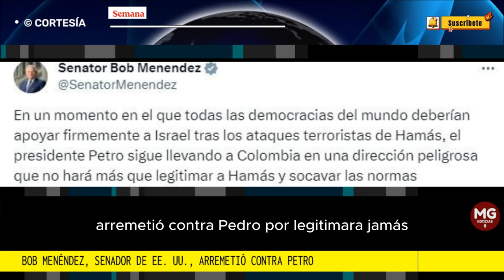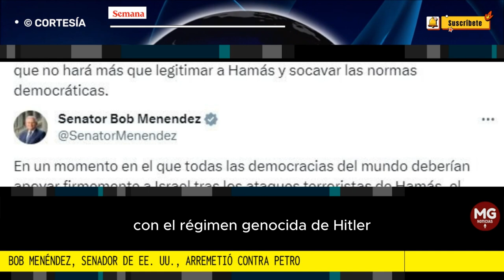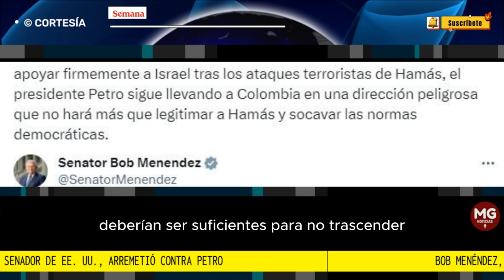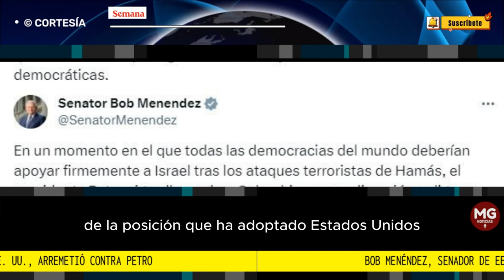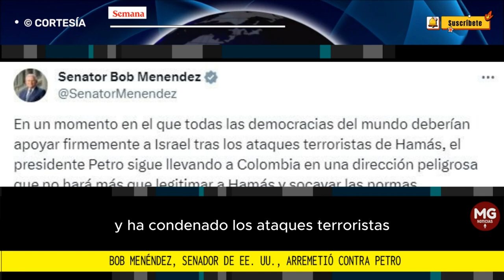🔷 BOB MENENDEZ, SENADOR DE EEUU, ARREMETIÓ CONTRA PETRO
El senador del Partido Demócrata arremetió contra el mandatario en medio de momentos de tensión diplomática que se vive entre ambos países.
FUENTE SEMANA